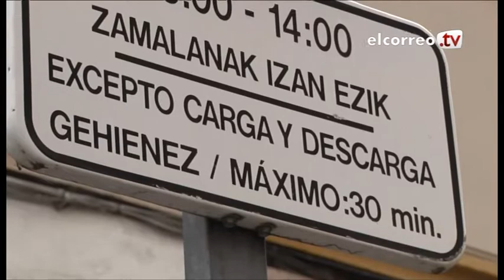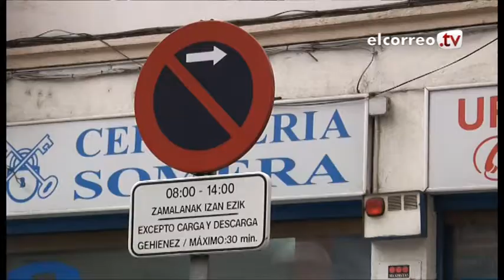La nueva OTA de Bilbao no deja indiferente a nadie